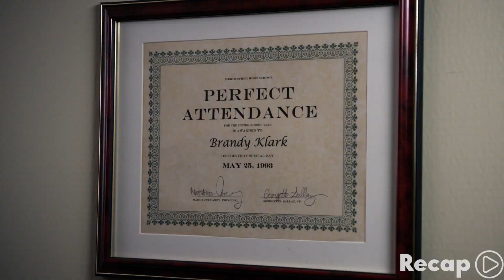How a Girl Impresses Her Crush With Tricks Learned From Her Gorgeous Older Sister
Movie : The To Do List (2013)

About Us:

We provide you with a whole new way to enjoy your same old movies.
But there's a catch, You don't need 2 hours for the fun, you can get the same joy while riding bus or in metro or while grabbing a quick breakfast.
Fast entertainment at your fingertips.